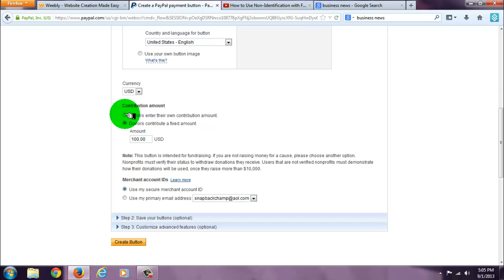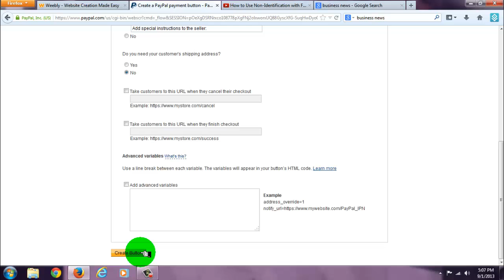add a paypal donation button to your weebly site tutorial